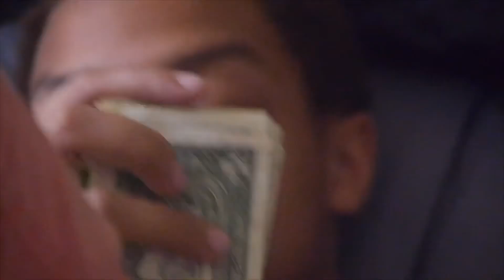SCRAM BEANWATERVID!!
DOLP SCRAM FROM JESSES LINDLOFF !!
... MARCEL MARTINEZ, BRANDON PERELSON, X, NOLAN, AND KEENEN WITTE...
SOME MARCEL CLIPS SUBMITTED FROM JOSH HEATH!